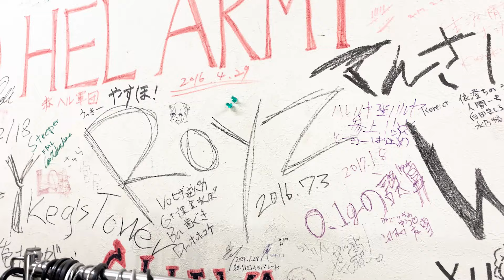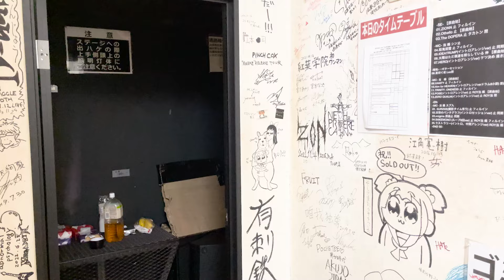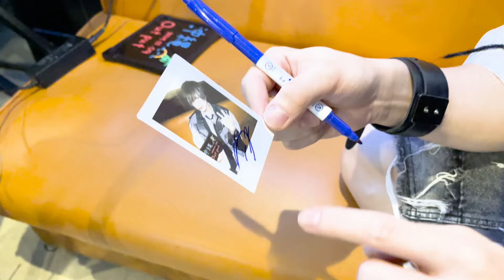ツアーオフショット⑥ 広島〜沖縄編 【AttV PHASE2】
◆零[Hz]の楽曲はこちらから